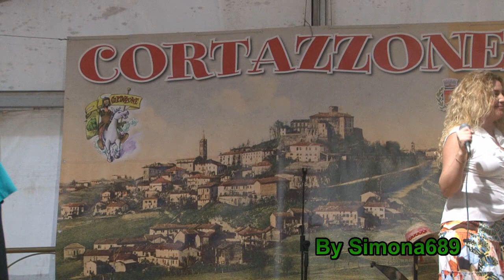"Il Bacio Galeotto", Loris Gallo e Raffaella, Cortazzone Fiera Tartufo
16a Fiera Regionale del Tartufo, Cortazzone(AT), con la loro grande interpretazione il Duo Loris Gallo e Raffaella, ha rallegrato la giornata dedicata al Tartufo. 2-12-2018